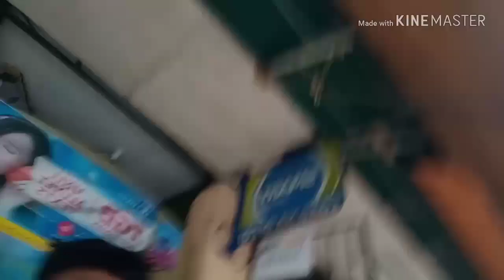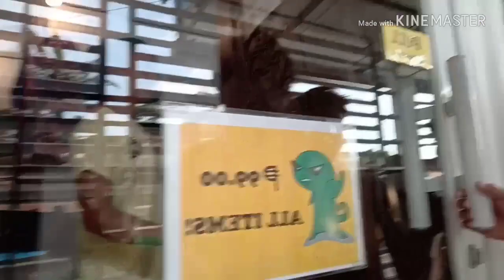UWIAN VLOG PART 2 | PINEAPPLE SQUAD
SEE YOU GUYS ON THE NEXT VLOG! :)